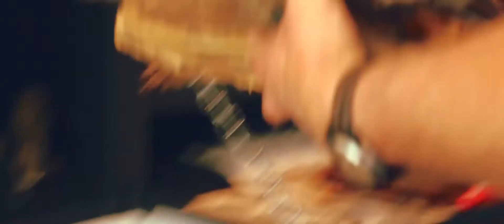De Braai: Een Afrikaanse Traditie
(Avicii - Without You - Fingerstyle Guitar Cover by Peter Gergely
Go give this guy a thumbs up and some loveee. :-) )

Eten wordt lekkerder als je meer tijd neemt om het te bereiden.

In Windhoek, Namibië ontmoette ik Barnie, die uren de tijd neemt om een goede braai te maken. Maar... Bij het eindresultaat eet je je vingers bijna mee op!